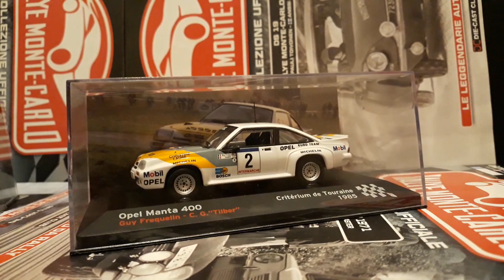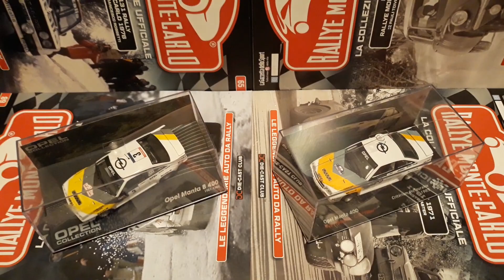1:43 collection car Opel Manta 400 RALLY Pilot Guy Frequelin 1984 1985